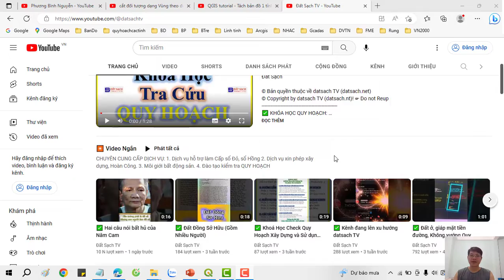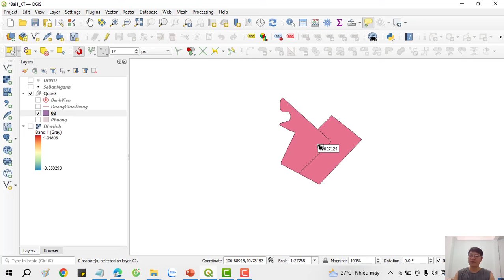✴️ Bài II.31_Tạo Ra Đối Tượng Mới Từ Lớp Được Chọn Trong Phần Mềm QGIS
✅ KHÓA HỌC QUY HOẠCH:

1. Khóa Học Đào Tạo Kiểm Tra (Tra Cứu) Quy Hoạch Và Đầu Tư Cơ Bản
2. Khoá Học Tra Cứu Quy Hoạch Và Dịch Vụ Cấp Sổ, Xin Phép Xây Dựng, Hoàn Công
3. Khoá Học Đào Tạo Tra Cứu Quy Hoạch Bằng Phần Mềm Microstation V7/V8
4. Khoá Học Đào Tạo Tra Cứu Quy Hoạch Cơ Bản
5. Khoá Học Dịch Vụ Hỗ Trợ Cấp Sổ
6. Khóa Học Xin Phép Xây Dựng và Hoàn Công Nhà Đất
7. Khóa Học Đầu Tư Nhà Đất Cơ Bản
8. Khóa Học Quy Trình Pháp Lý Dự Án Bất Động Sản

1. AutoCAD ứng dụng trong biên vẽ hồ sơ nhà đất
2. Ứng dụng AutoCAD, máy Toàn đạc điện tử và Hệ thống định vị toàn cầu trong đo vẽ hồ sơ nhà đất
3. Ứng dụng máy Toàn đạc điện tử trong đo vẽ địa chính, địa hình và công trình
4. Ứng dụng hệ thống định vị toàn cầu trong đo vẽ địa chính, địa hình và công trình
5. Microstation ứng dụng trong biên tập bản đồ địa chính
6. Ứng dụng Microstation trong thành lập bản đồ quy hoạch sử dụng đất
7. ArcGis căn bản và Nâng Cao
8. ĐÀO TẠO KIỂM TRA VÀ CHECK IN THÔNG TIN QUY HOẠCH.
9. Ứng dụng ArcGis xây dựng và quản lý cơ sở dữ liệu đất đai.
10. Ứng dụng ArcGis trong giải phóng mặt bằng phục vụ công tác lập phương án bồi thường
11. ArcGIS nâng cao – Phân tích không gian, Tự động hóa các tác vụ với Model Builder
12. Geoserver – Từ cơ bản tới nâng cao
13. ArcGIS Pro căn bản – Chuyển đổi từ Arcmap đến ArcGIS Pro
14. Môi giới bất động sản
15. Quản lý sàn giao dịch bất động sản
16. Định giá bất động sản
17. Hồ sơ chuyển nhượng, thế chấp, cho thuê, chuyển mục đích sử dụng đất
18. Pháp lý bất động sản tổng hợp
19. Bentley Microstation (V7 & V8)căn bản và nâng cao
20. AutoCAD căn bản và nâng cao
21. Mapinfor căn bản và nâng cao
22. Khoá Đào Tạo Sử Dụng Phần Mềm QGIS trong Lâm Nghiệp (FRMS)

1. Phone và Zalo và Viber: 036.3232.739

3. Youtube: Đất Sạch TV

5. fanpage: Đất sạch TV

✅ THAM GROUP ĐỂ CẬP NHẬT THÔNG TIN QUY HOẠCH:

1. GROUP TÂY NINH CHECK QUY HOẠCH - datsach.net

2. GROUP SÀI GÒN CHECK QUY HOẠCH - datsach.net

3. GROUP BÌNH DƯƠNG CHECK QUY HOẠCH - datsach.net

4. GROUP VŨNG TÀU CHECK QUY HOẠCH  - datsach.net

5. GROUP ĐỒNG NAI CHECK QUY HOẠCH  - datsach.net

6. GROUP LONG AN CHECK QUY HOẠCH  - datsach.net

7. GROUP BÌNH THUẬN CHECK QUY HOẠCH  - datsach.net

8. GROUP ĐĂK LĂK CHECK QUY HOẠCH  - datsach.net

9. GROUP KON TUM CHECK QUY HOẠCH  - datsach.net

10. GROUP LÂM ĐỒNG CHECK QUY HOẠCH  - datsach.net

11. GROUP GIA LAI CHECK QUY HOẠCH  - datsach.net

12. GROUP BÌNH PHƯỚC CHECK QUY HOẠCH  - datsach.net

1. Nhóm Cho Tặng Bản Đồ Quy Hoạch Miễn Phí Toàn Quốc

2. Chia Sẻ Thông Tin Quy Hoạch

3. Chia Sẻ File Quy Hoạch Toàn Quốc

4. Wedsite Chia Sẻ File Quy Hoạch PDF của 63 Tỉnh Thành

5. Nhóm FB Chia Sẻ File Quy Hoạch PDF và KMZ của 63 Tỉnh Thành